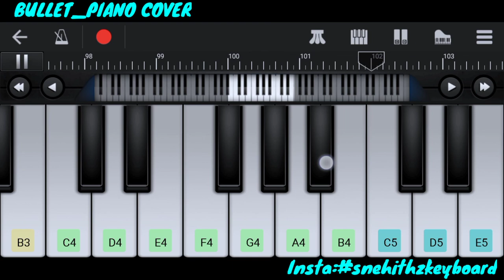Bullet||Gorege reddy||song on piano||piano cover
If you guys are interested in music don't bother about instruments they may cost your expenditure, just try the mobile band apps and become a great musician. They are the best opportunities to make use of your talent 🎧🎧🎧🎧🎶🎶🎵🎵
Music in this video
Listen ad-free music with youtube premium
Song                    Bullet(From goerge reddy)
Artist                   Sandeep madhav,Abhai bethiganti
                             Satyadev,shatru,manoj namdam,
                             Muskaan,kubhchandini,Mangli
Licenced to        Silly monks music
Youtube by